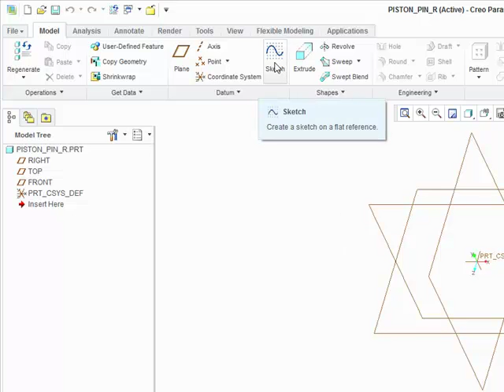6-PISTON_PIN - Radial Engine Assembly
6-PISTON_PIN - Radial Engine Assembly